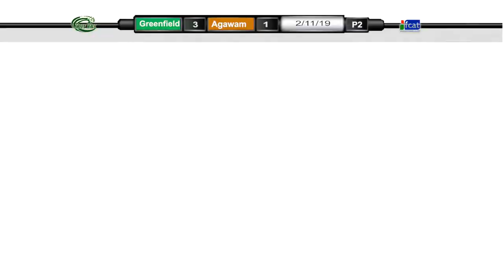Green Wave Hockey Agawam Highlight 2/11/19